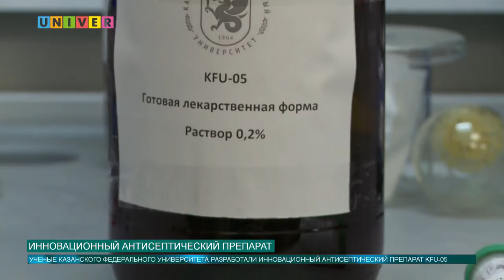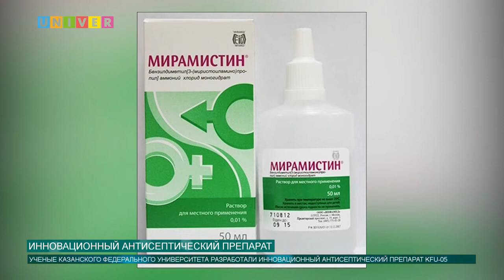Новости КФУ от 01.11.2019